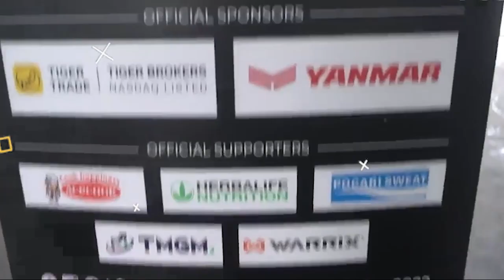Aksi Memalukan Oknum Suporter Timnas Indonesia di Piala AFF 2022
Terjadi lagi insiden pengrusakan pada pertandingan sepakbola, kali ini oknum suporter TImnas Indonesia yang melakukan aksi tak terpuji.